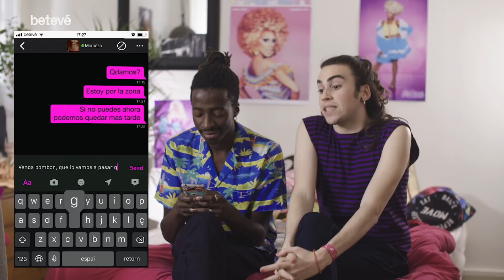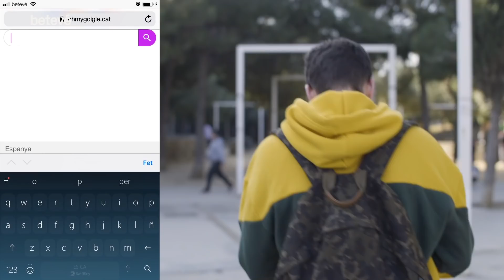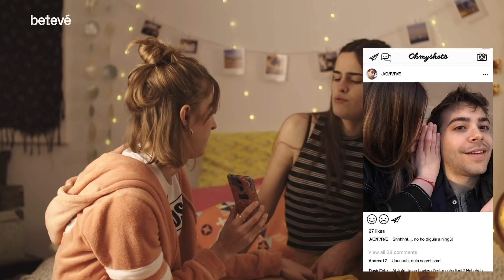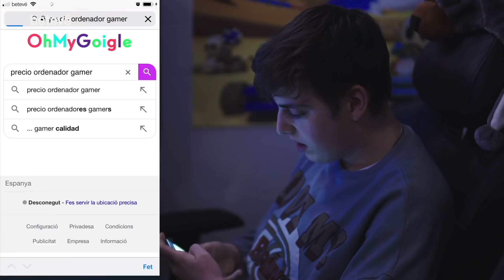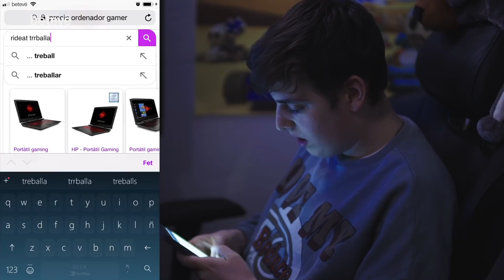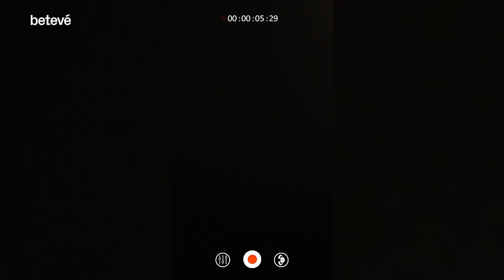SENSE FRE 3x01 Oh my goig | betevé [SUB CAST]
Les protagonistes d'’Oh my goig’ tornen amb més mogudes que mai! Després de la ruptura amb l’Emma, l’Andrés va per la vida comportant-se com un masclista de campionat. En Dani està capficat: continua verge i, a sobre, necessita diners urgents per renovar el seu ordinador de “gamer”. En Pol i el seu col·lega Miki se n’adonen que el “bodyshaming” està a l’ordre del dia a Grindr. La Carla creu que ha trobat el noi de la seva vida, però l’amor romàntic pot jugar males passades. Per passar les penes, sortir de festa sembla la millor opció…

Vols conèixer com s’ha gestat l’escriptura del guió d’aquest l’episodi? Doncs mira les reflexions del “Comitè de Joves Expertes” que ha analitzat la trama tot aportant-hi les seves opinions i vivències personals. No t’ho perdis!

En la seva 3a temporada, “Oh My Goig!” La sèrie aposta per la ficció, amb més salseo, més queer, més diversitat, més festa i més drama, tot mantenint la mirada OMG sobre les relacions afectivo-sexuals dels i les joves. Els masclismes quotidians, el ciberassetjament, el bodyshaming, la virginitat... però també el racisme, la precarietat laboral i la recerca d'habitatge; són algunes de les problemàtiques que viuran les protagonistes i els nous personatges de la sèrie. Cada episodi es complementa amb el debat del "Comitè de Joves Expertes", un grup divers de nois i noies que ha participat en la creació dels guions, aportant-hi les seves opinions i vivències personals. "Oh My Goig! La sèrie" és un format per a joves i fet amb joves, ideat per crear referents positius a través de la ficció.

Ets fan d’OhMyGoig? Segueix-nos a les xarxes socials per saber-ho tot sobre els nostres protagonistes! Hi trobaràs confessions dels personatges, entrevistes exclusives amb el repartiment, secrets del rodatge, enquestes per reptar els teus amics i molt material més. Segueix-nos!

En aquesta nova temporada trobaràs tots els nous episodis al YouTube i a la web de betevé! No t'oblidis a subscriure't i si t'ha agradat l'episodi, fes-nos un Like i comenta'ns què t'ha semblat el capítol!

Vols saber més sobre la salut afectiva sexual? Consulta els vlogs de la Noe!

Oh My Goig! La sèrie està produïda per:
- Amb la col·laboració de l’associació cultural El Parlante: elparlante.es

Intèrprets:
Ricard Balada (Andrés), Soribah Cessay (Pol), Iker Montero (Miki), Berta Cascante (Carla), Maria Villarejo (Emma), Pol Nubiola (Jofre), Quique Martín (Dani), Marc Aguilar (Uri), Lara Oliete (Martina), Laura Solé (Marta), Tània Tor (Cris), Kris Hunter.  Amb Mireia Millan, Anna Griera, Judit Cutillas, Patrícia Vargas i Montse Bernad.

Comité de Joves Expertes:
Anna Arribas, Merionn Artigas, Júlia Feixas, Maria Figueras, Carla Gil, Javier González, Kim Hernandez, Adrian Jay, Nadine Lombardo, Iker Peironlely, Pau Pereira, Pol Ruiz, Miquel Truyols, Lans Urban.

Direcció
Aïda Torrent

Guió de la sèrie
Pau Serracant
Camilo Villaverde

Tema principal:
"V" a càrrec de Pupil·les
Produït per Atomic Studio.